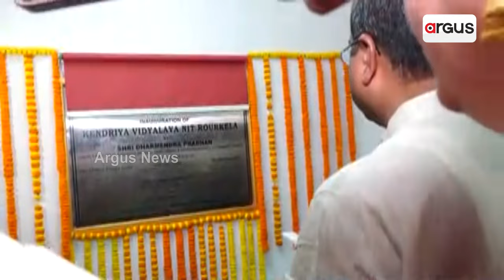Union Minister Pradhan Inaugurates KV School In Rourkela NIT Premises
କେନ୍ଦ୍ରୀୟ ବିଦ୍ୟାଳୟର ଉଦଘାଟନ କଲେ କେନ୍ଦ୍ରମନ୍ତ୍ରୀ ଧର୍ମେନ୍ଦ୍ର ପ୍ରଧାନ  || Dharmendra Pradhan